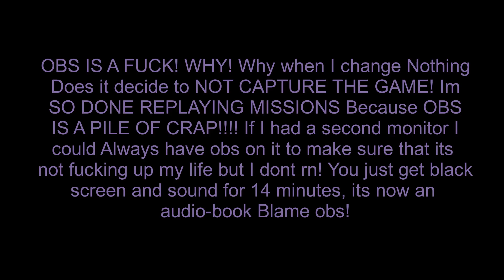Alien Versus Predator: Marine: 02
I play AVP and enjoy another old retro style video games! This one is AVP 2010 Specifically.